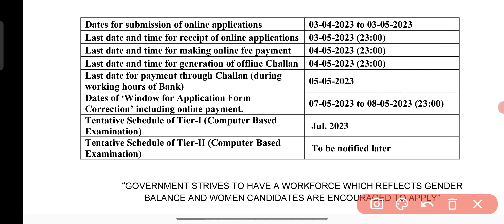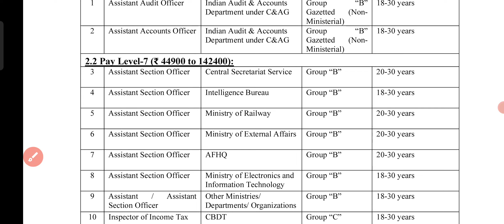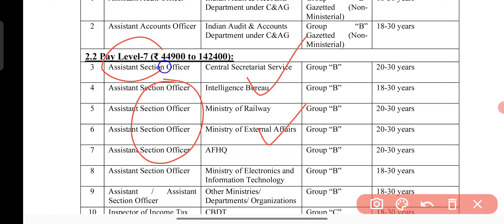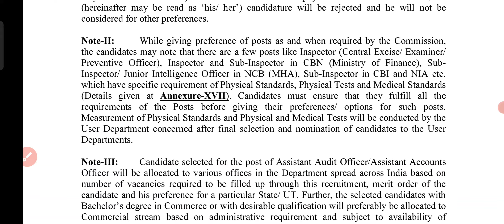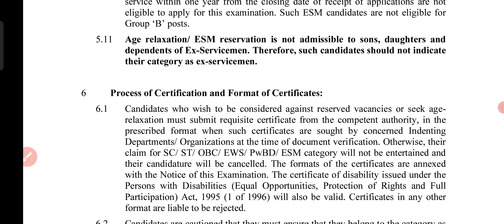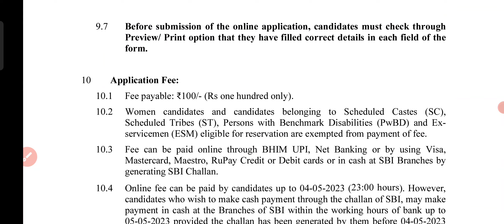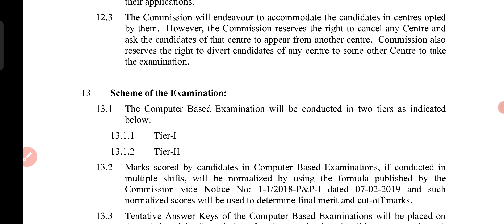7750 GRADUATE LEVEL VACANCIES 2023 _ Pay Level-(₹ 47600 to 151100) FRESH JOBS IN J&K